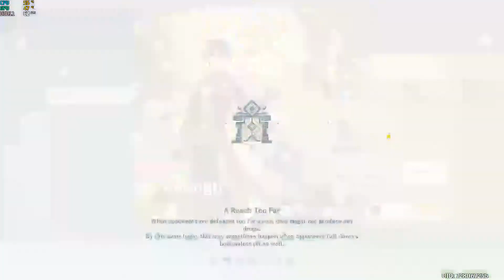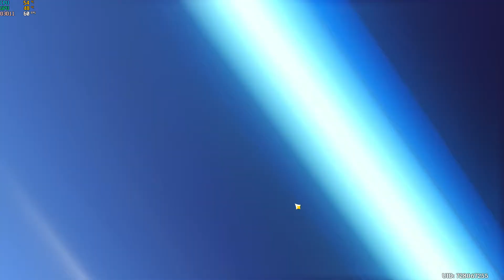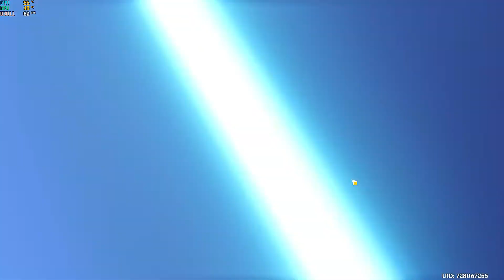Genshin impact Wishing f2p account (1000 primogems spent)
Hi everyone welcome back to another genshin video in today's genshin video i will be spending 2000 primogems
(More wishing content soon)
How to get tons of primogems video coming soon!
Part 2 of genshin impact wishing tomorrow